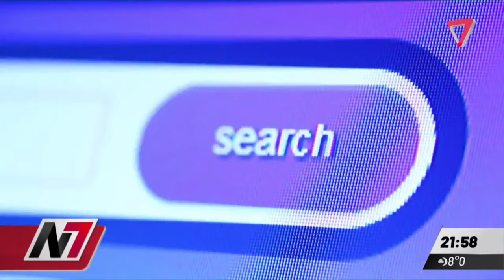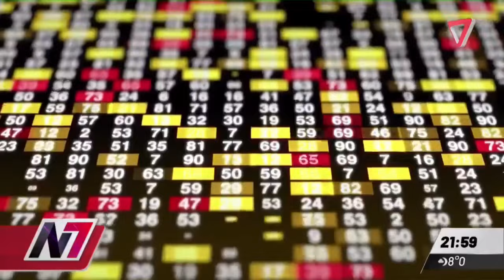Arrancó el Hot Sale hasta el miércoles 15 de mayo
Las grandes estrellas de este Hot Sale son las billeteras virtuales que se suman a las tarjetas bancarizadas.